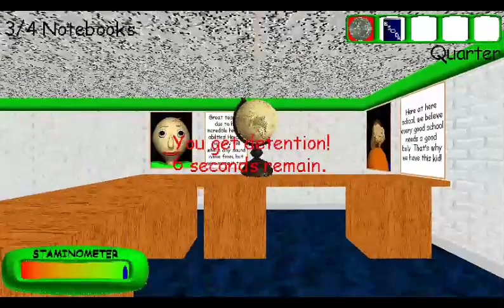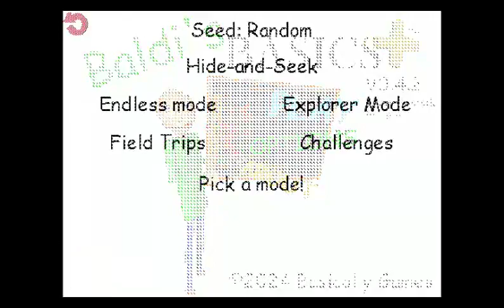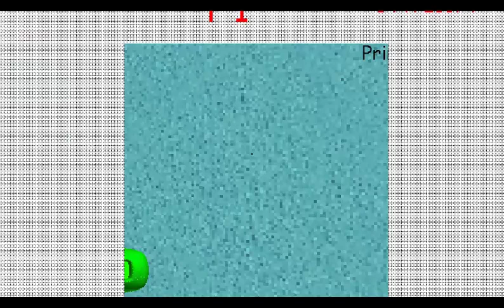Baldi's Basics: Plus Version 0.4.2 Gameplay! (PART 4!?)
This video is here to make Ollie Taylor suffer.